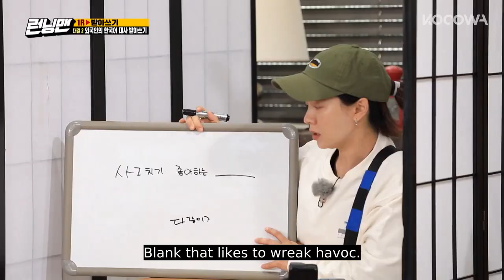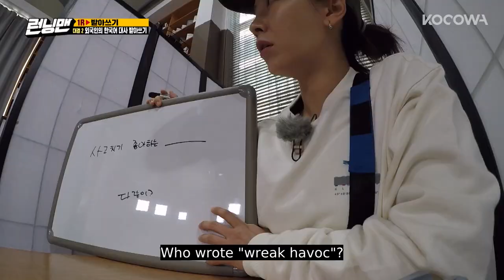Song Ji Hyo really heard that? That doesn't make sense [Running Man Ep 501]